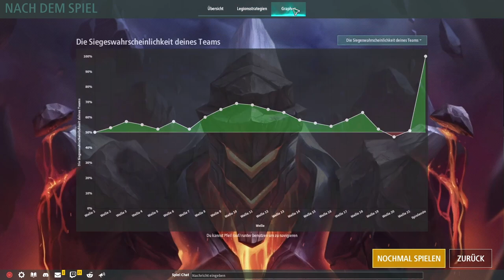Legion TD 2 / Angler ohne geweihtes Ross noch spielbar?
Heute in Legion TD 2 spiele ich im 4vs4 Superhelden Modus. Ich nheme mir gleich die Angler raus, und überlege mir gleich am Anfang schon eine Kombination die dabei funktionert. Leider habe ich das geweihte Ross, welches für den Manaaufbau für die Angler extrem wichtig ist nicht bekommen. Schaffe ich es die Kingpins zu bekomme bevor wir im Lategame angekommen sind?